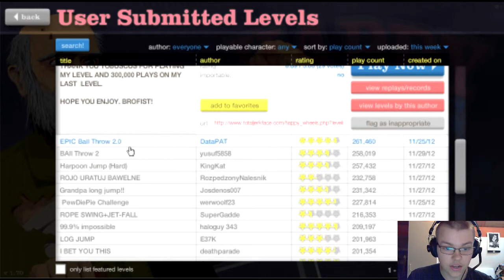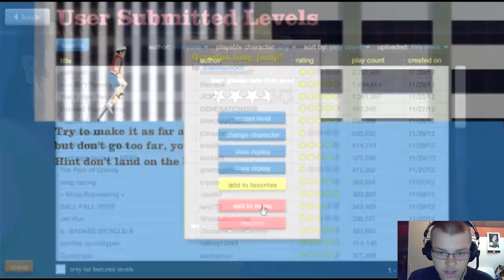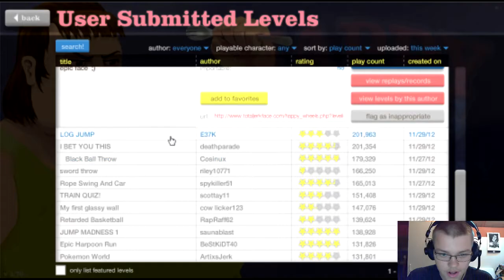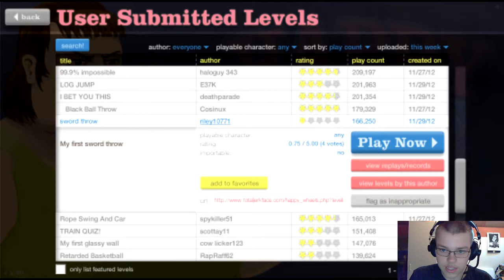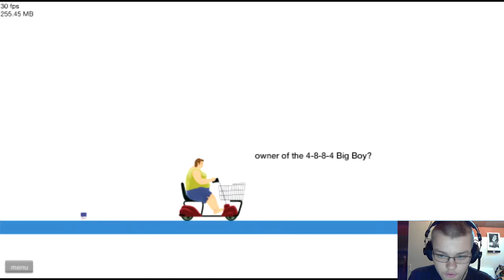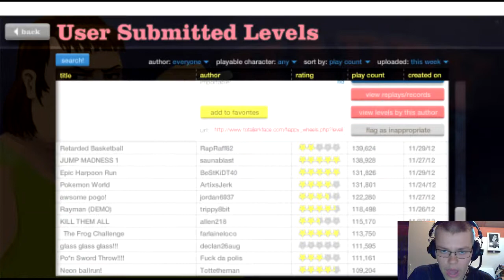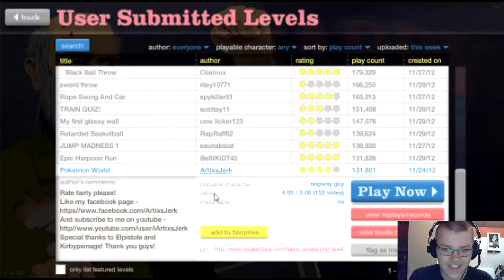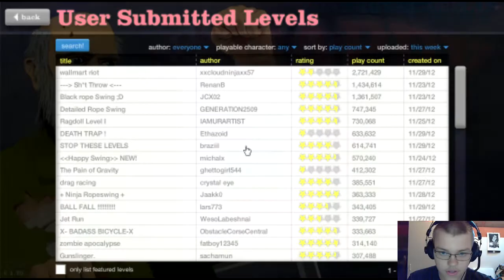Happy Wheels Part 2 - Niet zeuren, mevrouw!!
We gaan weer eens lekker episch Happy Wheels spelen.
Kwaliteit en geluid is vanaf de volgende aflevering gefixt, ik beloof het!! Maar ook op slechte kwaliteit is dit gewoon een epische game.